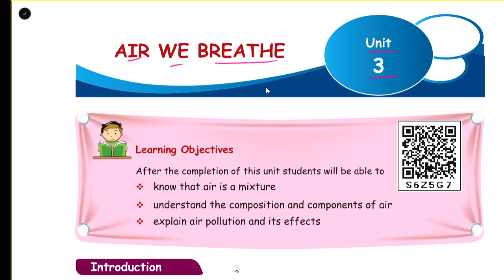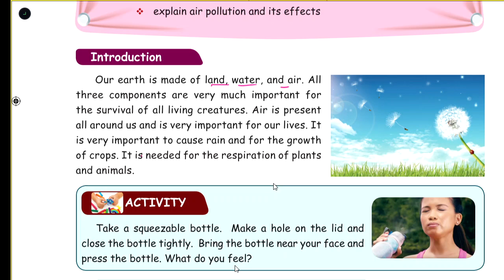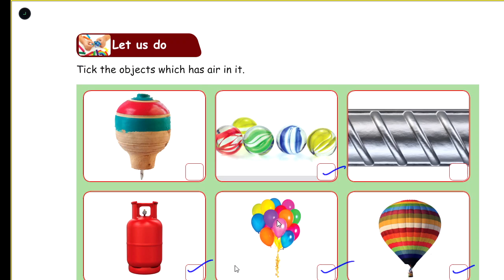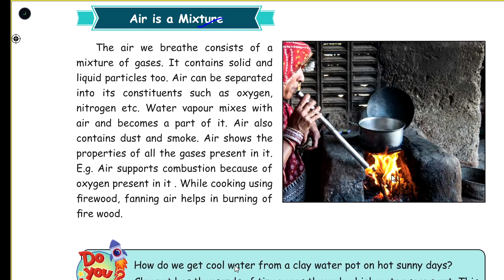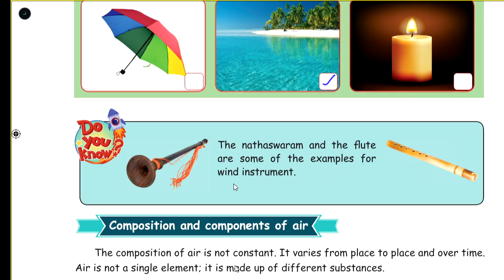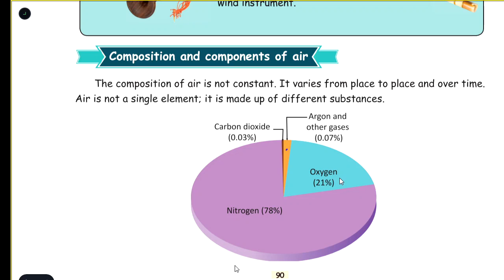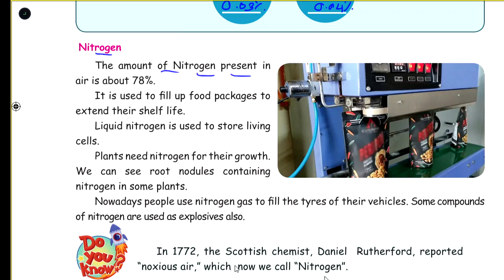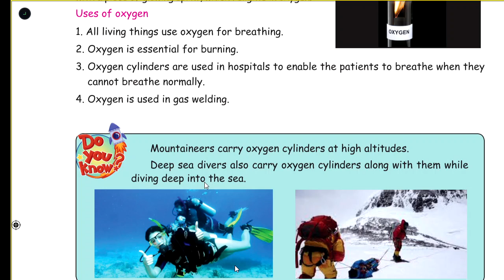AIR WE BREATHE - Part 1 - UNIT 3 - TERM 3 - SCIENCE - 4TH STD - ENGLISH MEDIUM